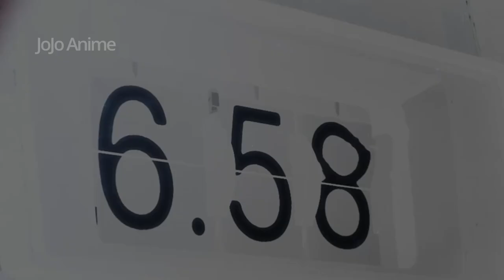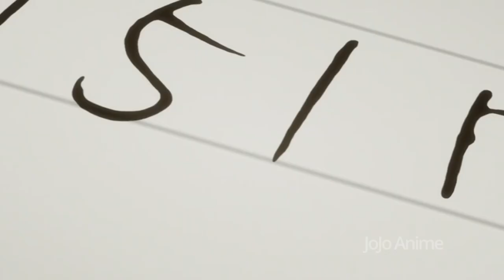He Can Pause Time and Use It to Do Whatever He Wants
Anime Name: Kokkoku